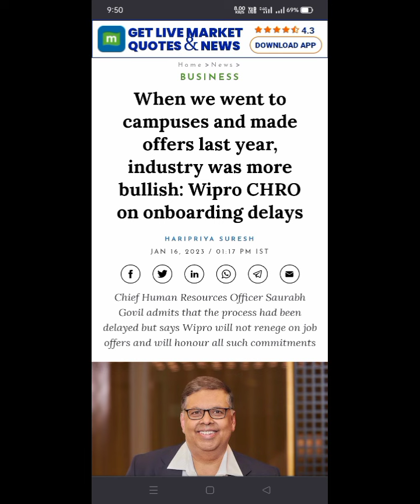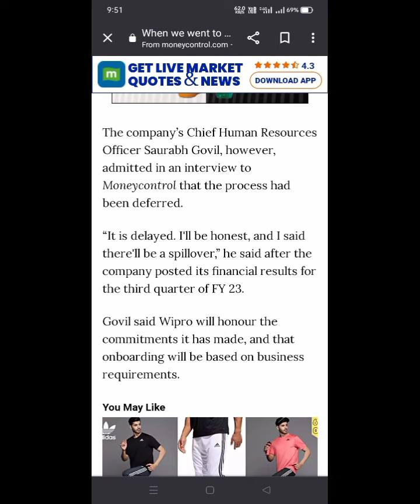Wipro onboarding update |Wipro news termination letter news |wipro onboarding update latest news